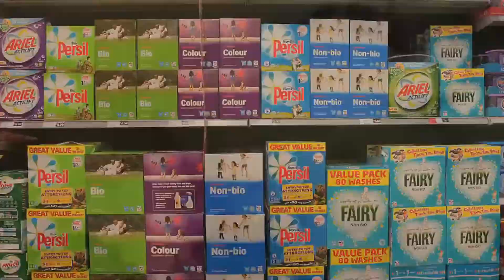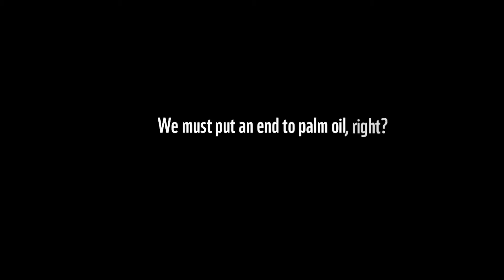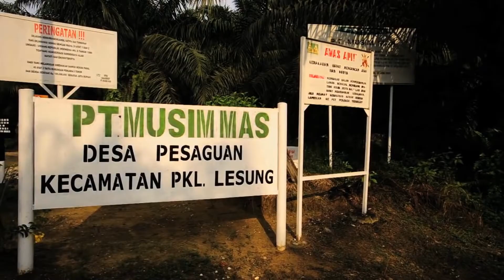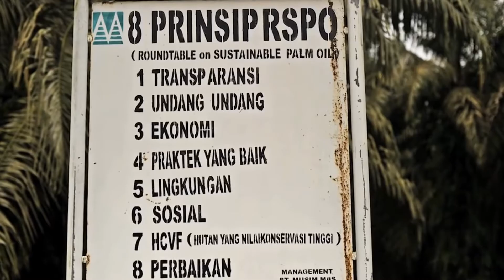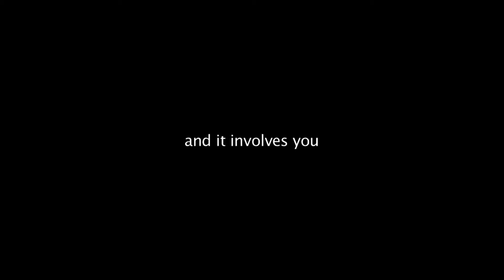7.5 Lesson 15 WWF Sustainable Palm Oil Production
A student video discussing sustainable palm oil production. This video is provided courtesy of the World Wildlife Fund and is for educational use only. This video is part of the OpenSciEd Middle School Science Curriculum. For more information and to find the entire curriculum,